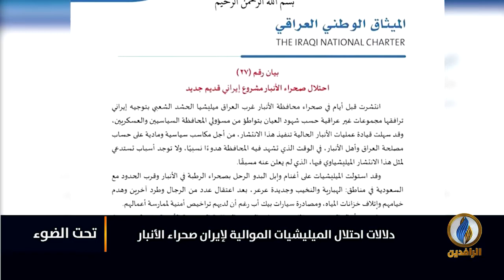تحت_الضوء | دلالات احتلال الميليشيات الموالية لـ إيران صحراء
ضيوف الحلقة:
العقيد الركن حاتم الفلاحي - باحث بوحدة الدراسات السياسية والاستراتيجية "راسام"

تقديم:
سمير أكرم